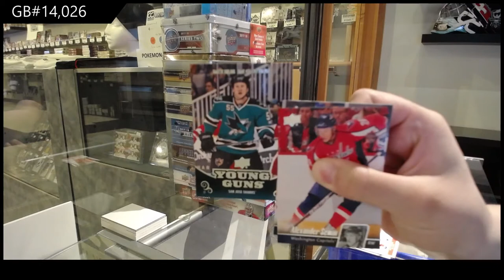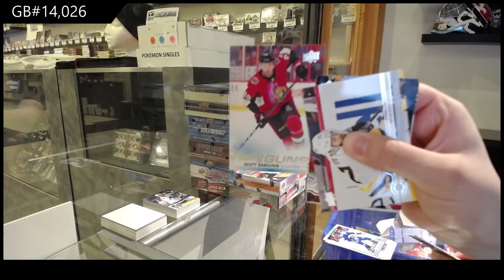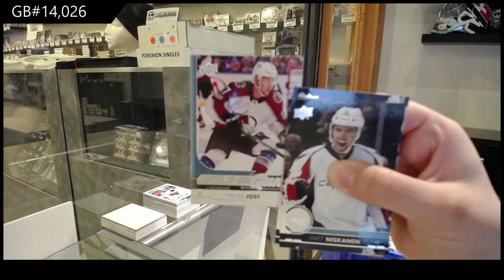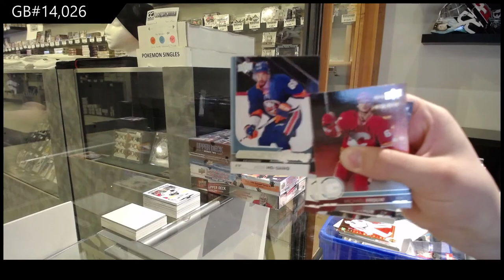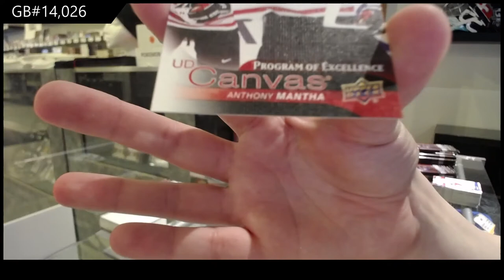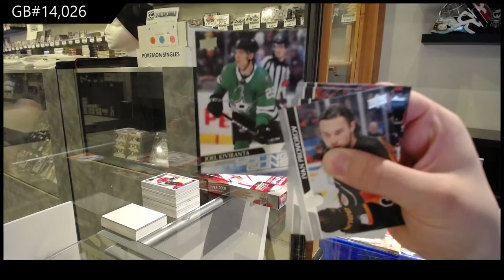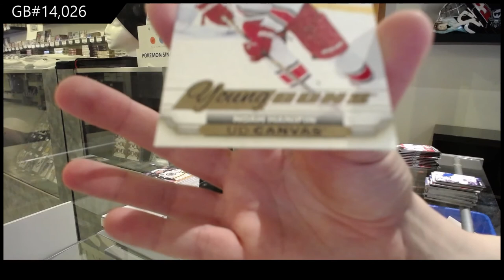Upper Deck Series 1 & Series 2 Hockey Multi Year Hockey Box Break - C&C GB #14,026